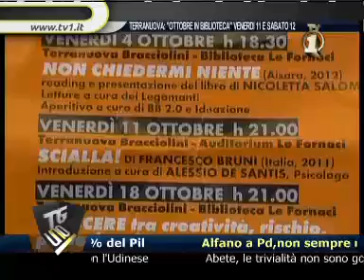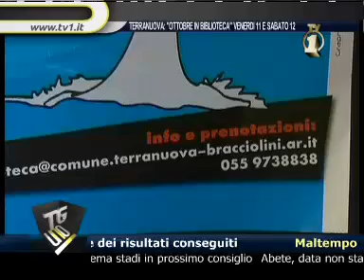tg uno tv 1 20 30 20131009 101432009 Terranuova Ottobre in biblioteca venerdì 11 e sabato 12